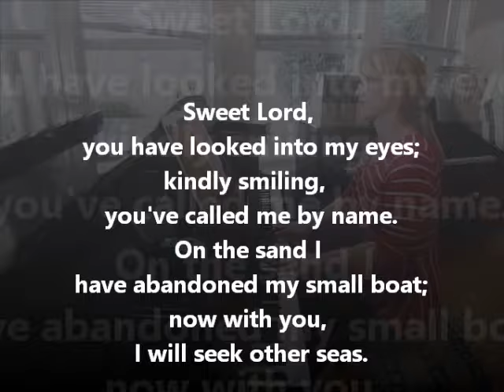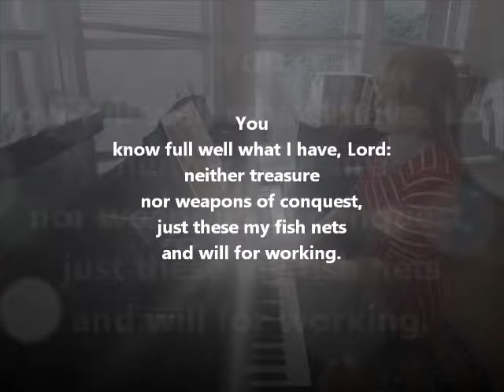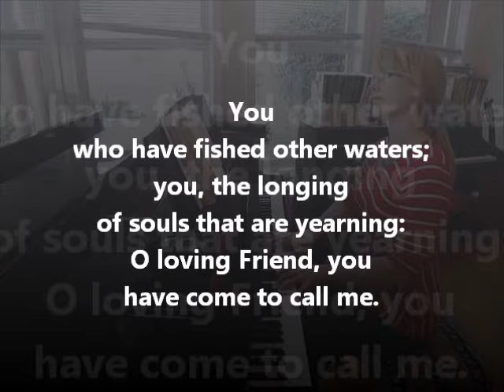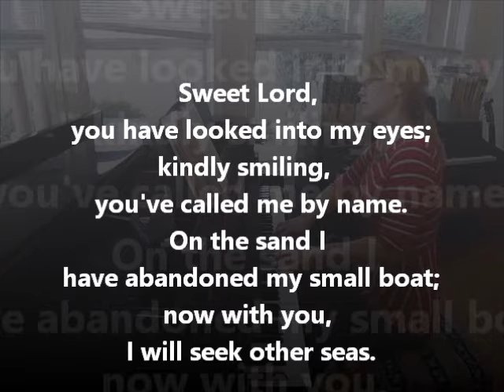You Have Come Down to the Lakeshore ELW 817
You have Come Down to the Lakeshore
Tu has venido a la orilla
ELW 817

PESCADOR DE HOMBRES
8 10 10 and refrain

Commitment
Discipleship